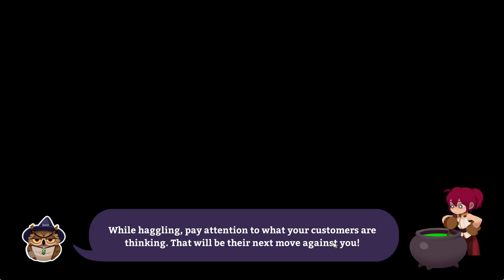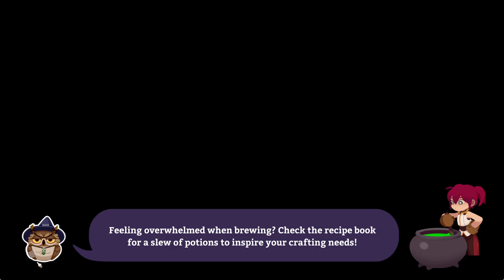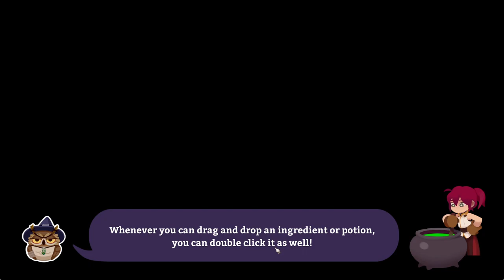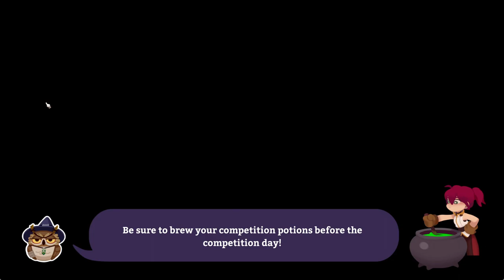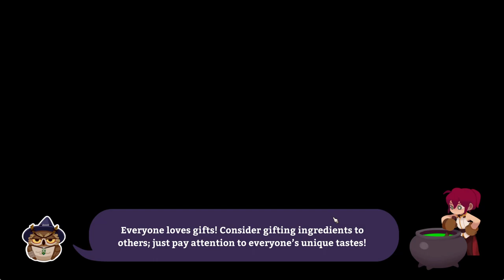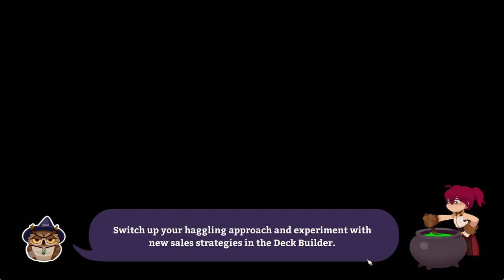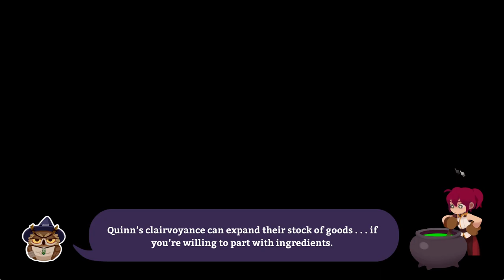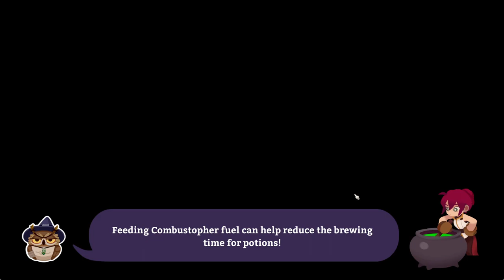Let's Play Potionomics (Blind) Part 8 - Meeting Salt and Pepper!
After the untimely death of her uncle, a penniless witch named Sylvia finds herself thrust into the role of potion proprietor. It's all up to her to carry on her uncle's legacy and keep his potion shop afloat. Thankfully, she won't have to go it alone. With help from some new friends, Sylvia must hone her negotiation skills, outsell her craftiest competitors, and make her shop THE number-one potion destination in Rafta. It’s all about mastering the finer points of Potionomics!

Key Features
Wheel and Deal
Negotiations can be tense when every coin counts, but you'll manage Sylvia’s stress with ease by playing your cards right. Develop friendships with adventurers and other shopkeepers on Rafta to learn even more advanced negotiation tactics.

Recipe for Success
Choose the best ingredients to make even basic potions extraordinary, perfecting the taste and aroma to please your pickiest customers. But beware—if you aren’t careful, you'll get some pretty gross results!

Fantastic Friends and Foes
Rafta, home to some of the world's most potent magic, is packed with big RPG personalities, each seeking a leg up in their adventures. Befriend and recruit them to help you level up your own potion game, but don't expect everyone to be friendly…

Your Shop, Your Rules
Make your shop really pop with customizable decor. Style points aren't the only perk; decorating your shop just right can improve your prices, make better quality potions, and more!